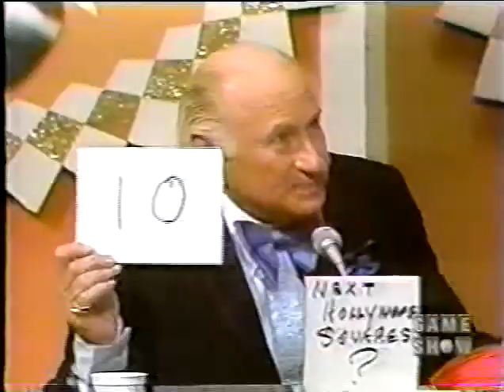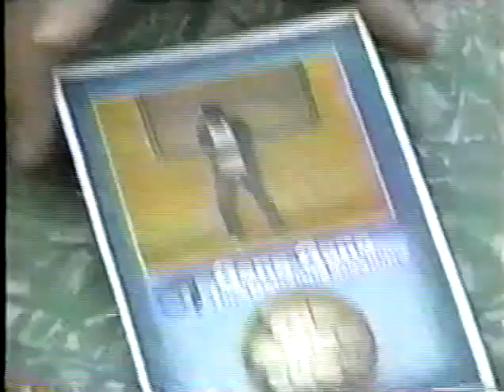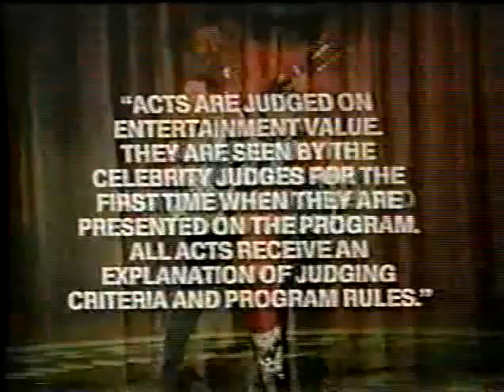The Gong Show 38